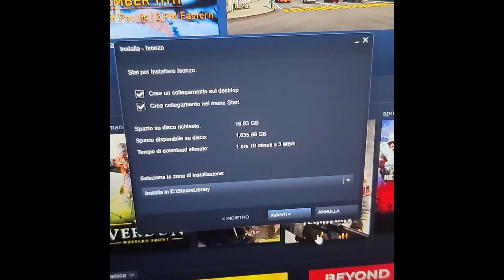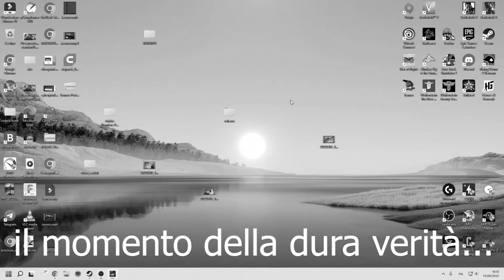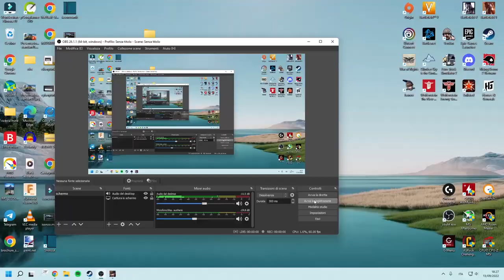WW1 Isonzo | Prime impressioni e Gameplay ITA (PC)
provo Isonzo per le la prima volta e vi trasmetto le mie prime impressioni di gioco.